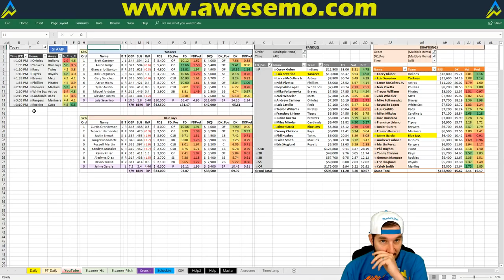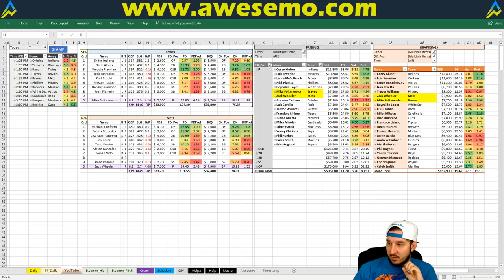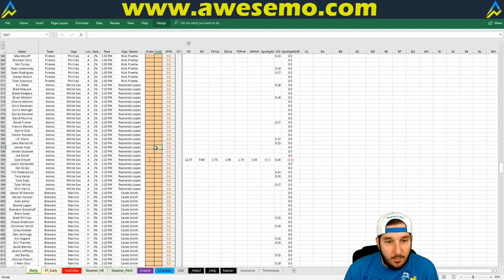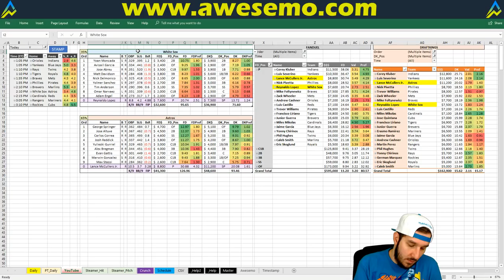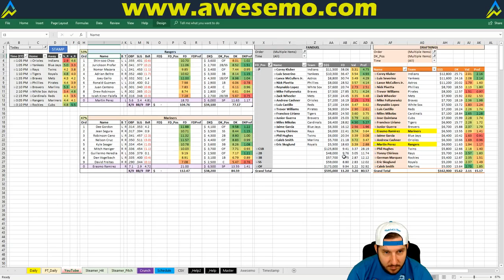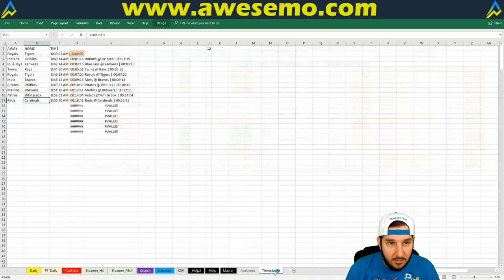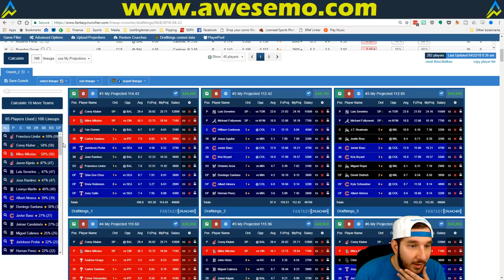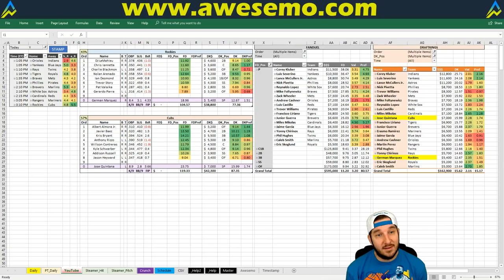MLB DFS Strategy | Sunday 4/22 | FanDuel & DraftKings